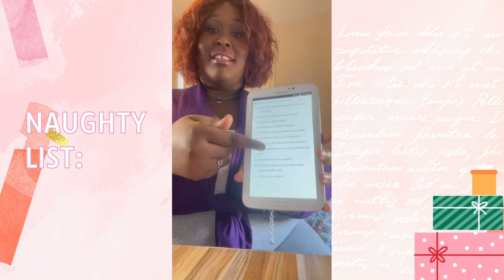VLMAS DAY 3-5 | HO HO HOE Q&A | DIRTY ANSWER OR SIP FOR FREAKY FRIDAY| GRAB BAE AND PLAY| MTDNPHILLY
LOVE YALL!

HOPE YALL ARE HAPPY ENJOYING LIFE , PRACTICE SAFE SEX, AND DRINK RESPONSIBLY!

PRAYING FOR GOOD BLESSINGS FOR THE HOLIDAYS!

LOVE YALL!